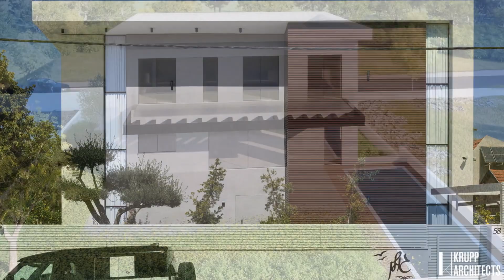GLASS & WOOD VILLA